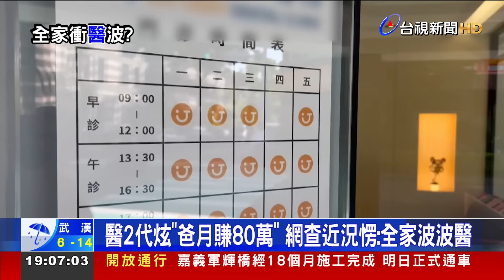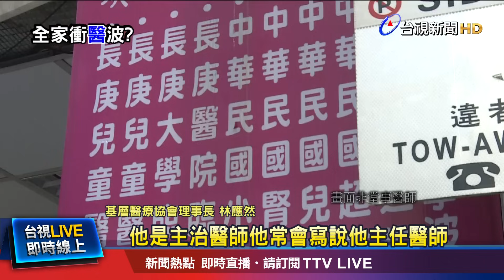醫2代兄弟姊妹皆波蘭醫 返「自家診所」執業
波波醫師爭議延燒！有網友po文說，之前高中班上有個醫二代的同學，常炫耀父親開設診所，每個月都會有70、80萬的收入，總說只要去國外讀醫學系，回台就能當醫生，原po回想這位同學在校時考試作弊，國外讀書時，整天賭博旅遊，而他一查，發現他們全家都是波蘭醫師，有的還已經執業，讓他驚呼 好可怕。